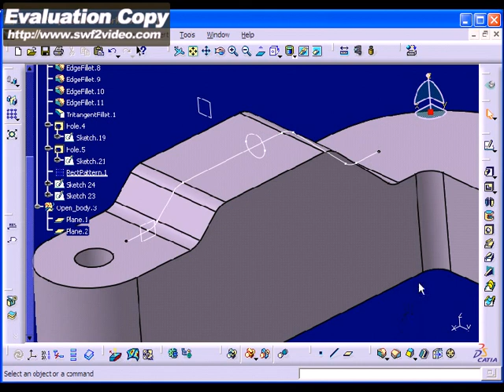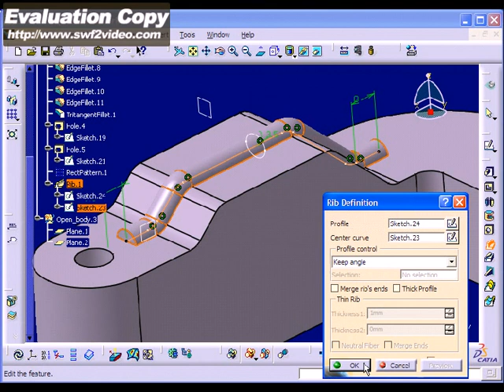Practical Catia (Online) Training Demo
You are viewing an audio/video capture of a live Practical CATIA "Internet-Based Training" session. The Practical CATIA "Internet-Based Training" session was conducted via the Internet between a student in South Carolina and an instructor in Michigan. The student connects to the instructors computer via the internet using a small piece of software installed on the student's computer.  The student is able to view the instructors computer and control the instructor's mouse and keyboard using his own mouse and keyboard.  The student watches the instructor's lecture and then takes control of the instructor's PC to do the exercise.
      The give and take conversation you hear taking place is between the student and instructor.  The audio and video is exactly as the student experienced it on their computer during the live Practical CATIA "Internet-Based Training" session.  And is what you can expect to experience during your live Practical CATIA "Internet-Based Training" session.